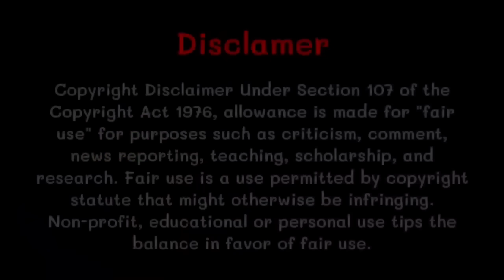Death Route - End of BGMI | EP19 - The PUBG Movie | Pubg Short Film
BGMI ID :- 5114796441 or  "GlockGamingYt"

Special Thanks 😍😍
Voiceover :- Anndeep
Venom
Lion Aman Gabbar
Lion Maxx Terror
Sahil Rao
Arnav
Karan
GS Guru

Video Shoot:-
Pratyush Techno
Chacha Plays
Vansh
Bhola
Huntop
Barbadi
Atom
Hitesh
Aman

& Our Crew & Shooting Members ❤️
koe rh gya ho to bta dena ;)